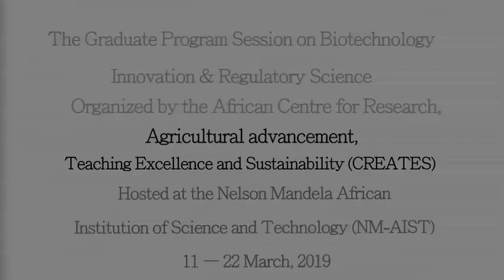A Brief Video Clip of the Training on Biotechnology organised by NM-AIST through CREATES Programme,